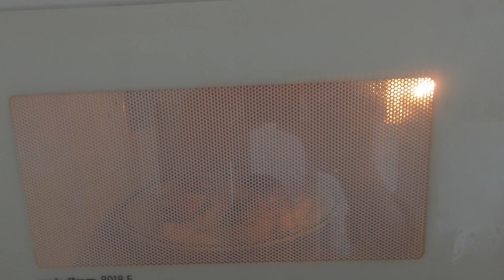Wochenendvlog I Uni, Studium, Alltag, wieder Saft aus dem Entsafter, Buchempfehlung, Impfen✨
Diesmal nehme ich euch an einem Wochenende mit.

Ein bisschen Alltag einer Studentin mit Uni, viel leckerem Saft aus dem Entsafter, Impfen und co.

Viel Spaß!✨